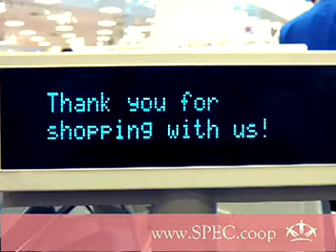Members with Benefits